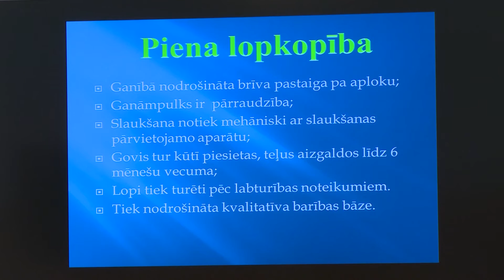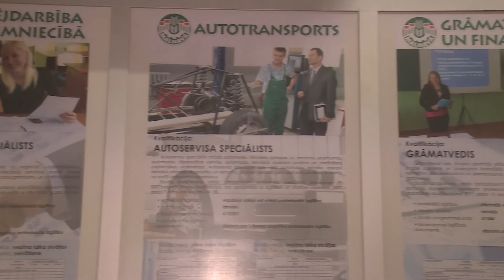Malnavas koledžā kvalifikācijas darbu aizstāvēšana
Malnavas koledžā savus kvalifikācijas darbus aizstāvēja studiju programmu "Uzņēmējdarbība lauksaimniecībā" un "Autotransports" studenti. Šī ir viena no retajām mācību iestādēm Latvijā, kas piedāvā iespēju izglītoties lauksaimniecībā.